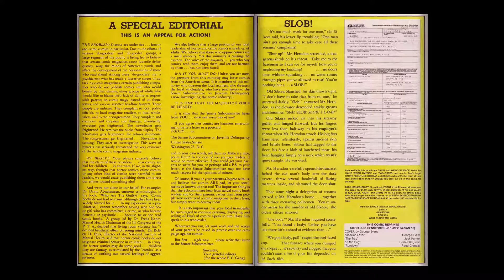Shock SuspenStories 018